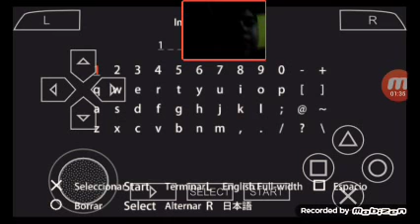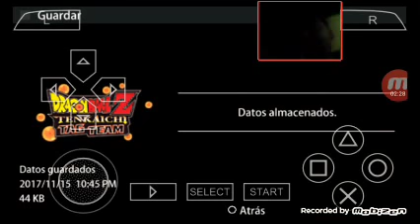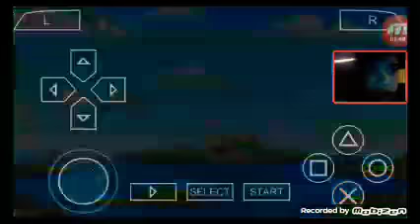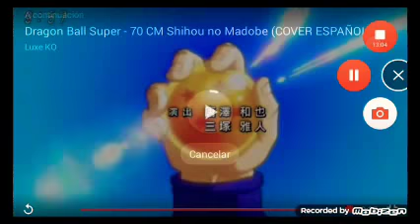Primer video jugando a dragon ball tag team《Hiper Dylan》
Si quiere que siga jugando a este juego digan lo en los comentarios (y nos vemos asta la proxima

 tailer a zvbx

Morena menzeguez:htt.youtube

tailer a zvbx:htt.youtube